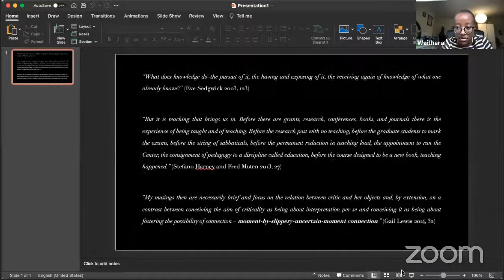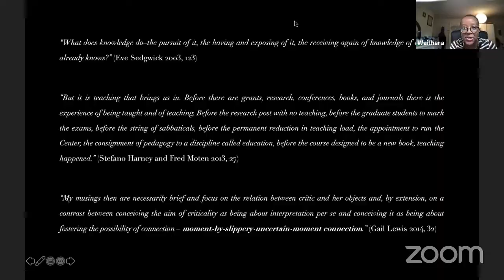Queer Times 2021 - Panel 1: Queering Institutions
Institutions are built with certain bodies in mind. This speaks not only to their shape, but to their purposes, their loyalties, and to what can be imagined within the confines of their walls. We have seen the many ways in which state, cultural, and educational institutions have instrumentalised queer people to achieve their own ends. In this panel we ask how institutions can be put to queer use (Ahmed). What can be learned from the very shape of these institutions that can allow us to pervert them as part of an intersectional queer agenda?

Going further, in recognising “queer times” as end times, in harnessing the anarchist (apocalyptic?) nature of queerness, and in remembering Gilmore’s affirmation that fragments of the liberated future already exist in the experiments and possibilities of marginalised peoples, we ask what fragments of the future are being created across institutions today? What does queerness have to do with abolition? And is there anything that queerness can’t do?

Originally broadcast as part of the Queer Times 2021 conference on the 27th of April.

Chair: Waithera Sebatindira
Speakers: Abeera Khan, Siyang Wei, Christine Pungong, Lola Olufemi